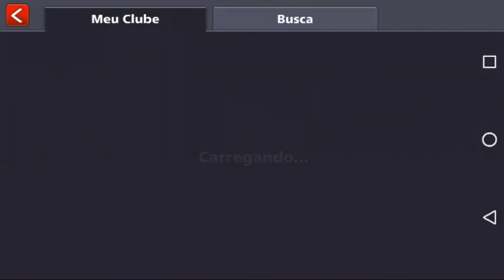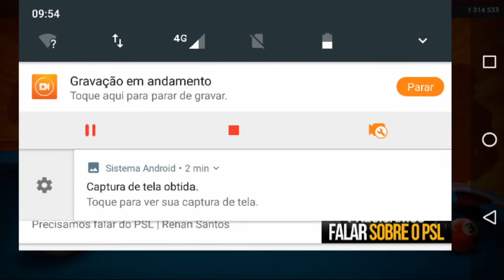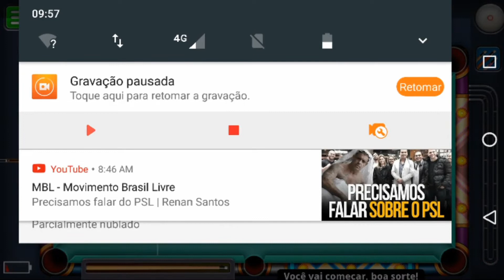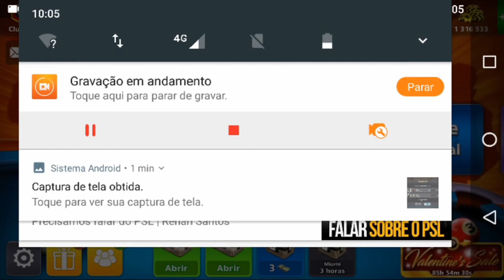8 BALL POOL CLUBES: YODAS campeão da liga PRATA 2 | Novas missões | Sono e +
Parabéns pra nós hehe, nosso clube YODAS foi campeão da semana passada, começou a sair da jaula o monstro, terminei em sétimo, desculpem essa voz de sono, tinha acabado de acordar e bem na hora que acordei resolvi gravar, não façam isso hahaha, e desculpem a minha mãe e meu irmão falando no fundo, estamos juntos, e vamo pra cima que agora é só alegria valeu gente abraços !.